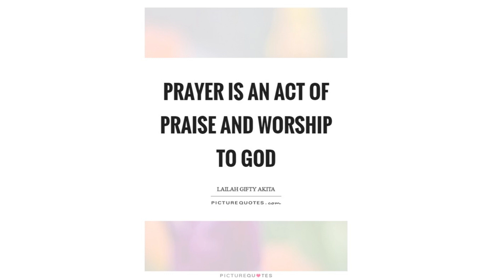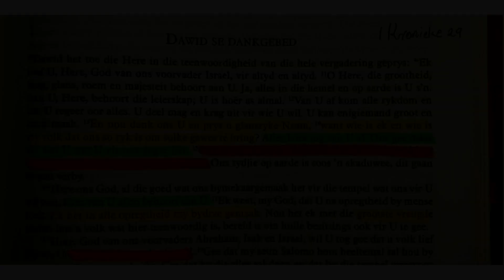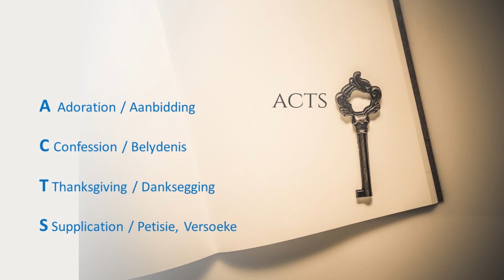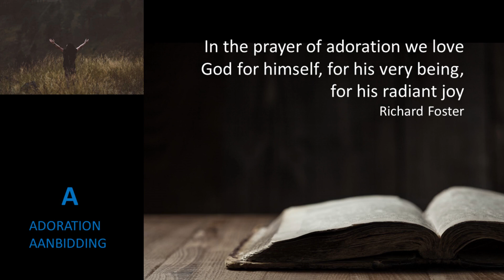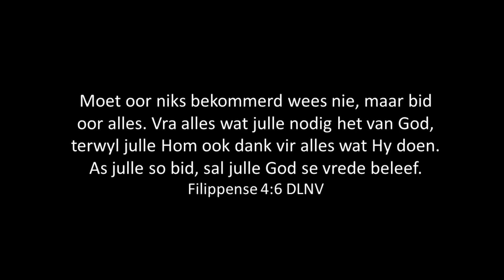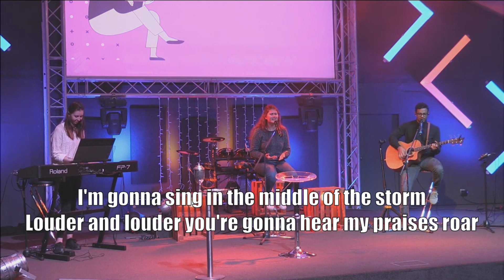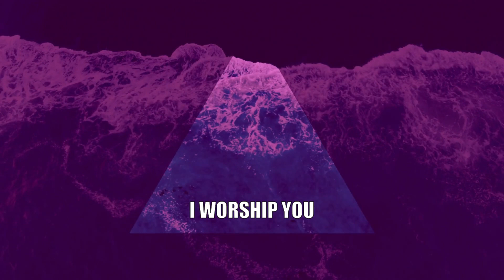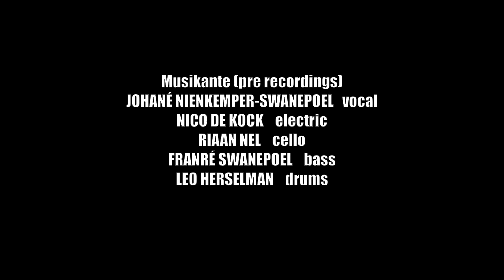Vredelust Gemeente Sondag 14 Junie